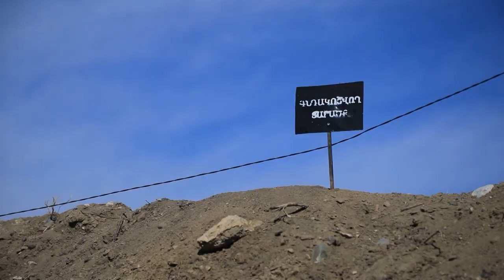Հայաստանի ազգային հերոս կապիտան Ռուբեն Սանամյան․ ՊՆ տեսանյութը